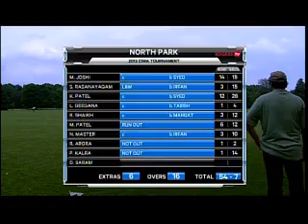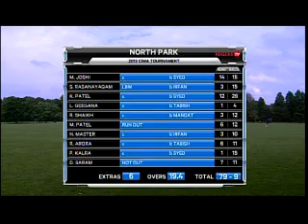North Park & Stephen Lewis Mayor's Cup Finals 2013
Rogers TV coverage of the 2013 Mayor's Cup finals- North Park and Stephen Lewis